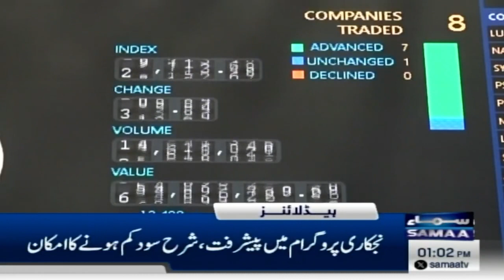Samaa News Headlines 1PM | Eid al-Fitr 2024 | Eid Moon 2024 | 8 April 2024 | SAMAA TV | Samaa Money